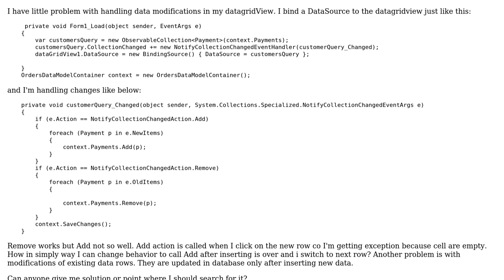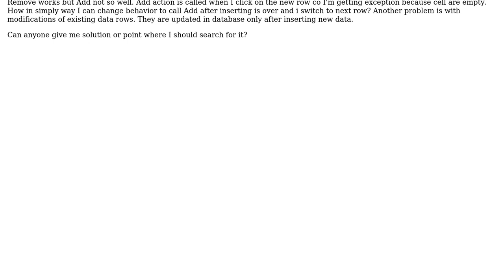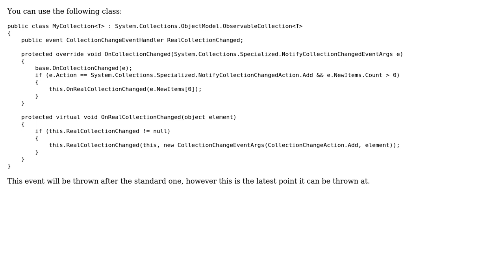Handling changes in ObservableCollection (2 Solutions!!)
Handling changes in ObservableCollection

With thanks & praise to God, and with thanks to the many people who have made this project possible! | Content (except music & images) licensed under CC BY-SA | Music | Images & others | With thanks to user szpic user Nikita user Georgi-it and the Stack Exchange Network Trademarks are property of their respective owners. You are responsible for your own actions.